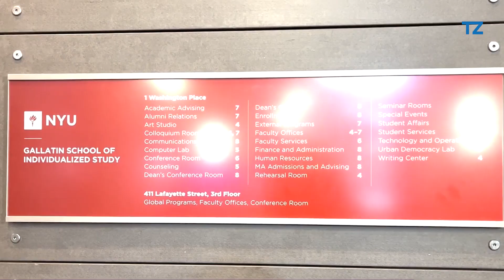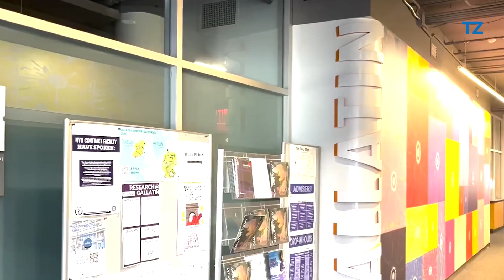Discover What Dakota Fanning Studied During Her College Years